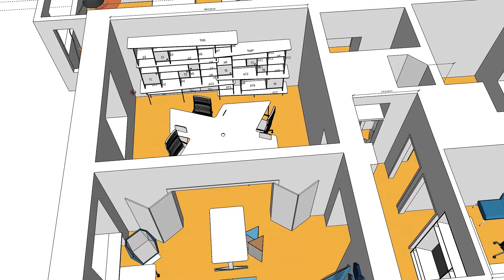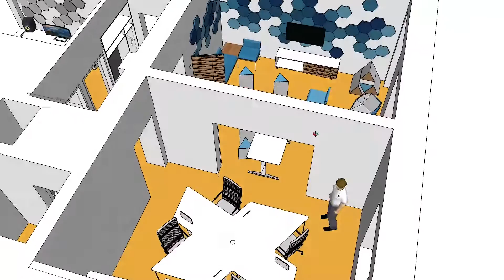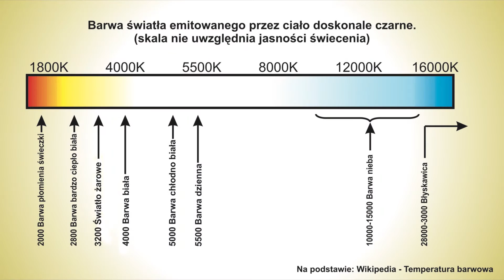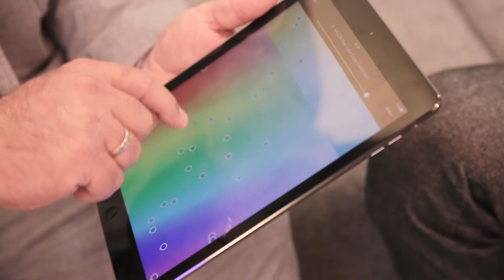TU&TAM - Jakie Światło do biura?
Szukając rozwiązań do naszego biura zainteresowaliśmy się systemem Hue, który daje nam wiele opcji ustawień, w zależności od różnych rodzajów aktywności w różnych strefach naszego biura.
Odwiedzając salon Philips Lightning dostałem wielki pakiet informacji na temat natury samego światła i tego jak dobrze wykorzystać Hue instalując je w naszej przestrzeni. Zapraszam na rozmowę z Dr Światło, czyli dr Pawłem Morawskim.